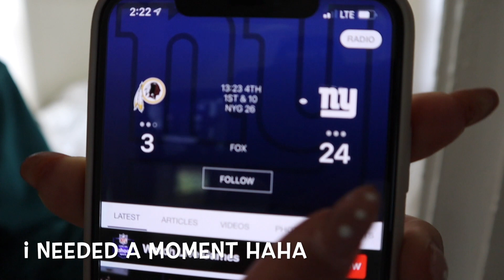CLEAN WITH ME!! Cleaning our main living spaces!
Hey Guys!!! Here is another cleaning video for you. I wanted to focus on the main living areas in our house. When you clean the main spaces in your house it definitely makes a huge difference! Hopefully you like it; if you have. Any questions or comments leave it down below!! Also, leave some video suggestions that you would like to see. All products used are in the description box below.